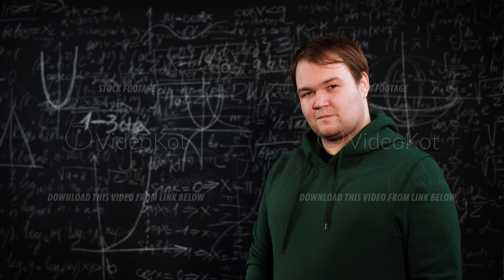Portrait of a satisfied student standing in front of a chalkboard where there are algebra formulas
Portrait of a satisfied student standing in front of a chalkboard where there are algebra formulas. He smiles and crosses his hands on chest. A young man is glad of having solved mathematics equations